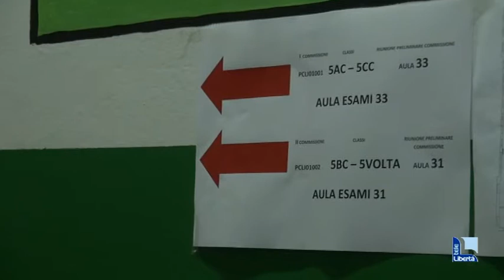Domani iniziano gli esami di maturità